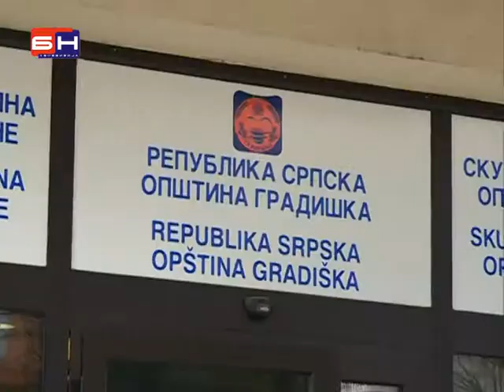Gradiska, Latinovic, izjava, DNEVNIK, 18